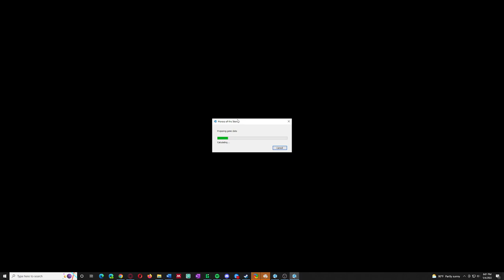Tracer coaching and how to 100-0 backliners at the end.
Want to join me in the game or in the community? Feel free to join or follow below: